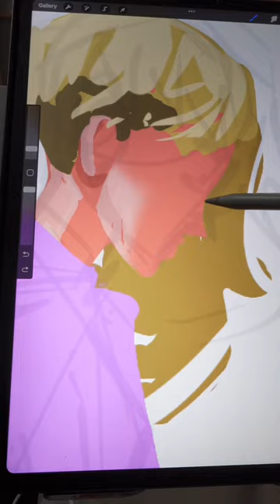Painting Gwen Stacy on procreate